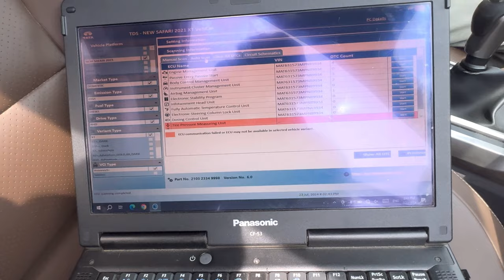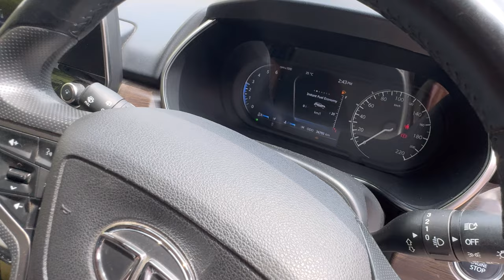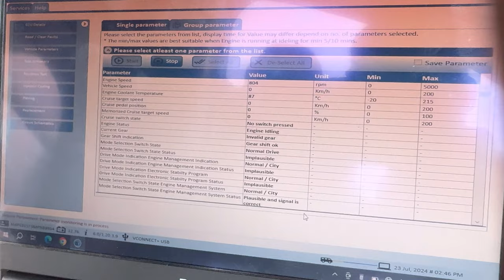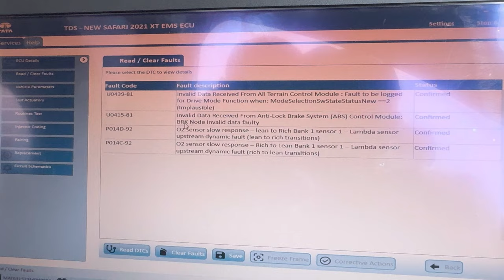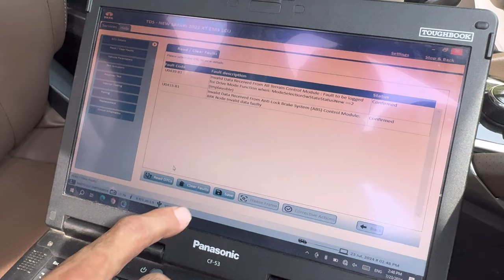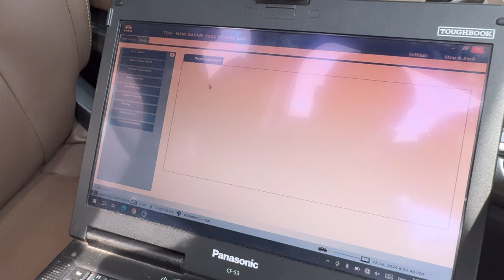TATA HARRIER 2024 SCAN TABSCAN FIRST TIME IN THE WORLDNO NEED GARUDA2 car TABSCAN garuda2 truck🇮🇳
ANANDAUTOTECH & KALEEM METER

Thank you for contacting ANANDAUTOTECH  Please let us know how we can help you.

No any one customer complaint 🌷💐🤝👍🇮🇳

IF NEED ANY TOOLS WHAT'S Up MESSAGE  ME WHEN WE  ONLINE GIVE TO YOU GOOD PRICE AND SERVICES 👍🏻🤝🏻💐

WHEN WE ONLINE WE CONTACT WITH YOU THANKS

car scanner
tata truck scanner
nissan scanner
SM-2 J2534
mahindra scanner
xdaig pro3
ashokleyland VC 2.0
sm2 pro
scanmatic j2534
acma automechanika india
vvdi prog
vvdi 2
xhorse Multiprog
vvdi mb
bmw xhorse